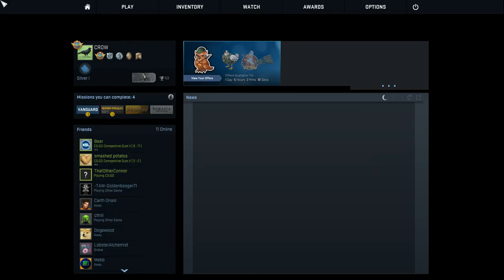CSGO: FAIL #1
BOOM team HEAD SHOT!!!